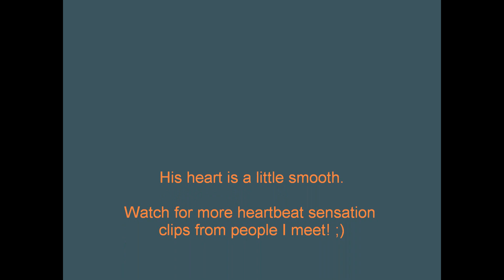Heartbeat Sensation (#2) - Unidentified Male #1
In this second clip, here is the heartbeat of an unidentified male member of Heartbeat Pleasure from Singapore (he doesn't want his name revealed). It's a little smooth...